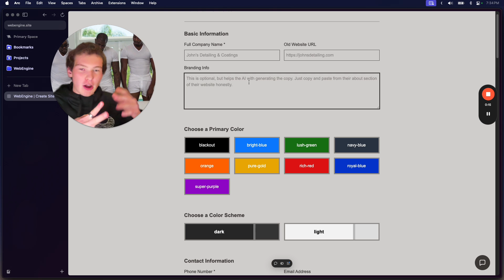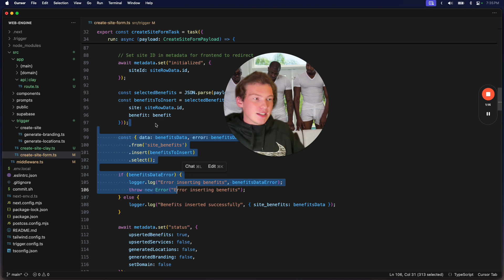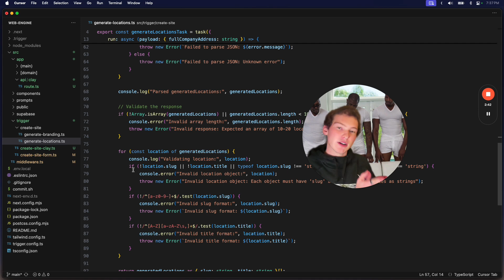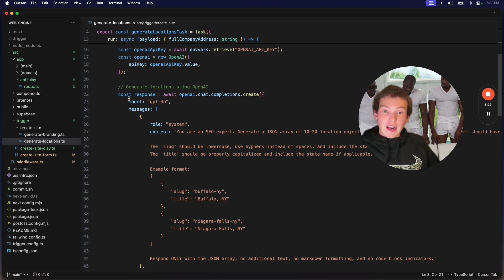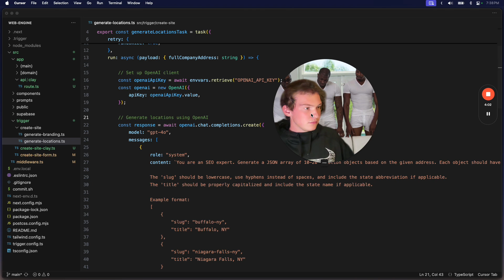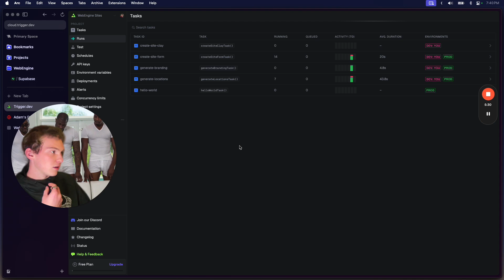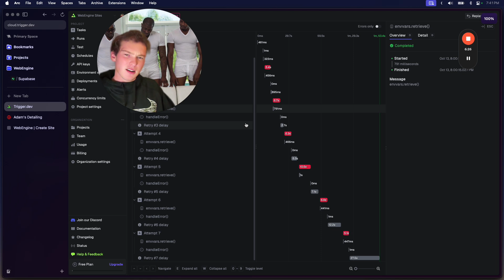How to not get f*cked by the ChatGPT API in your code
Pretend I said something very insightful and/or fully here (if you're seeing this it's because I forgot/neglected to add a description)